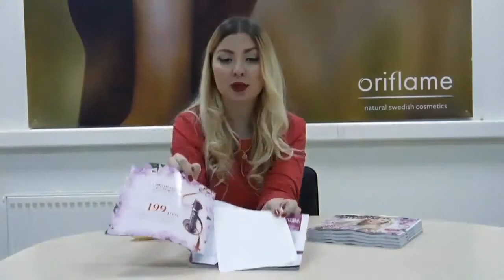Метод ЛТО Не отходя от дома!